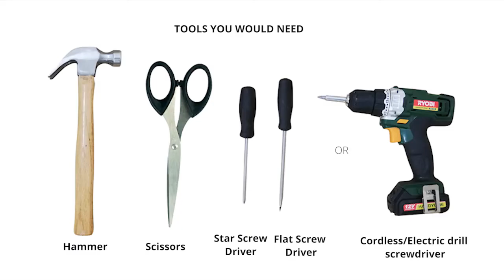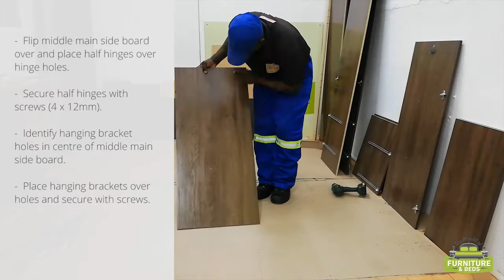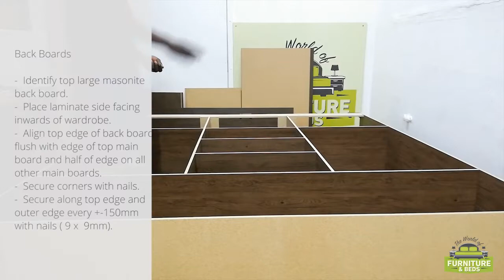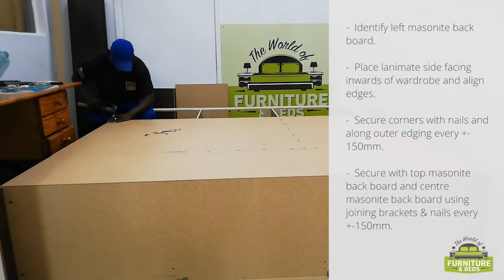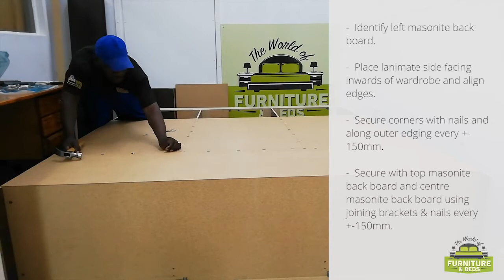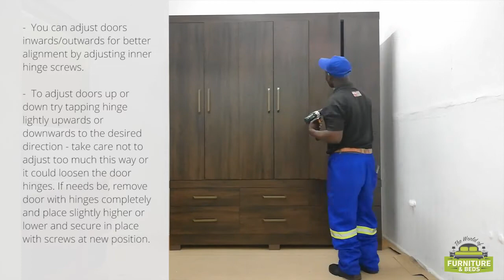Veneto 6 Door Wardrobe Assembly - The World of Furniture & Beds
Here is our guide to help you assemble your Veneto 6 Door Wardrobe at home.